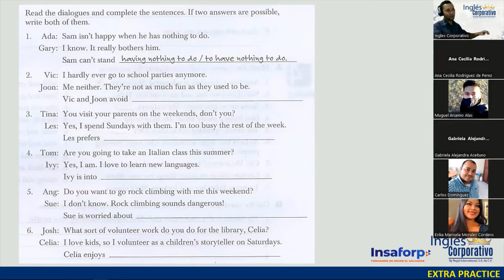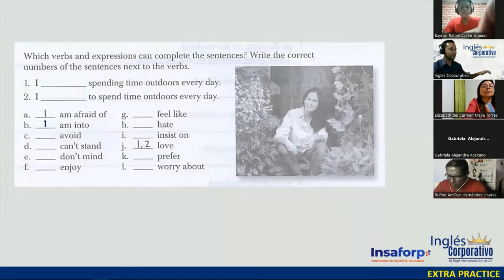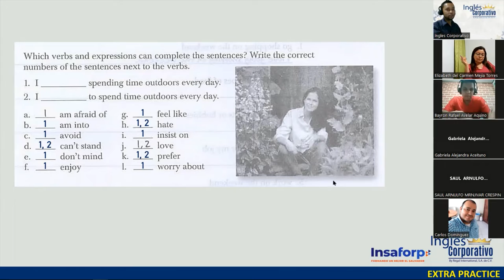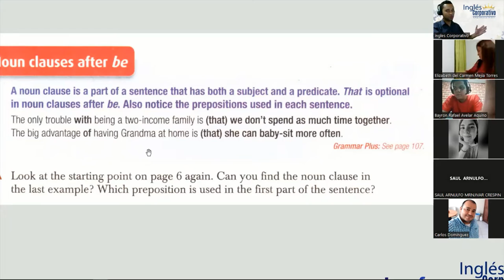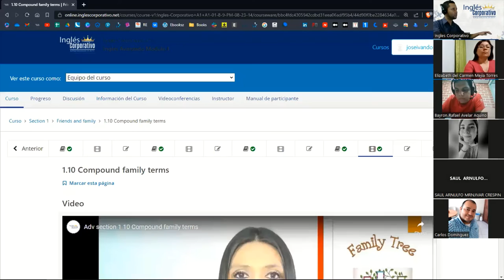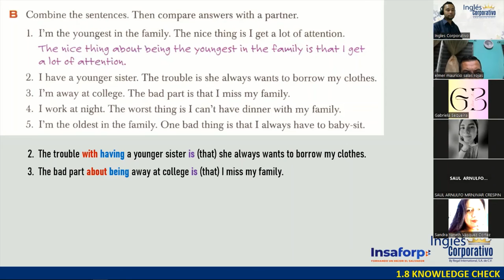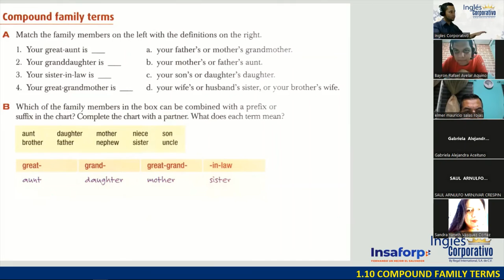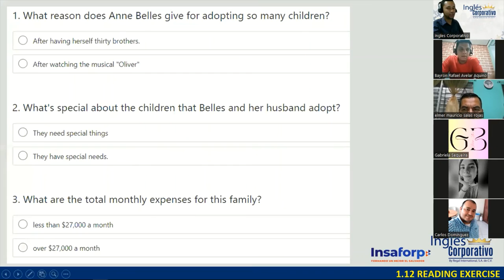SESION 04 - 31-08-23 - FI-REGAL-85 - DOÑÁN - NOUN CLAUSES AFTER BE